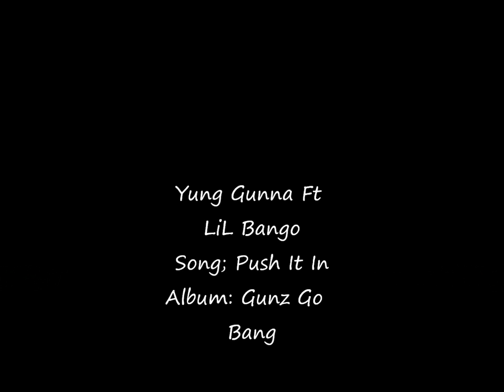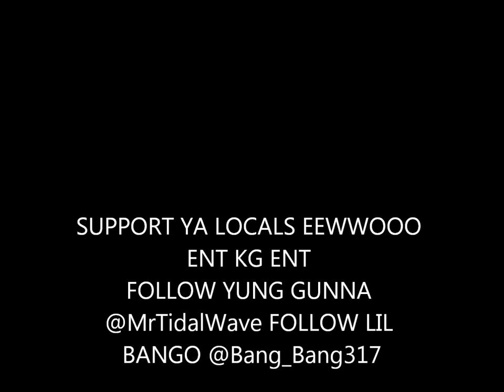Yung Gunna Ft Lil Bango - Push It In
YUNG GUNNA NEW SLOW BANGER FT LIL BANGO STR8THANG TYPE SHIT FROM MIXTAPE GUNZ GO BANG DROPPIN 2012